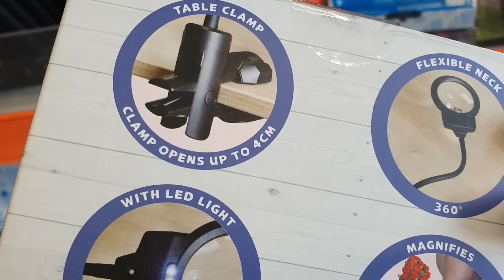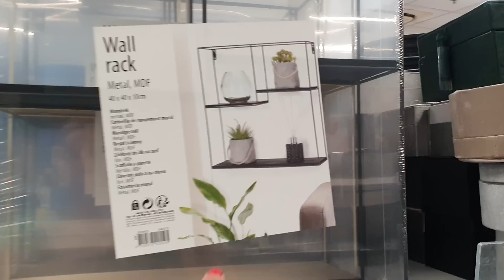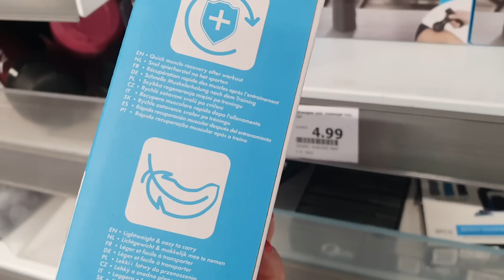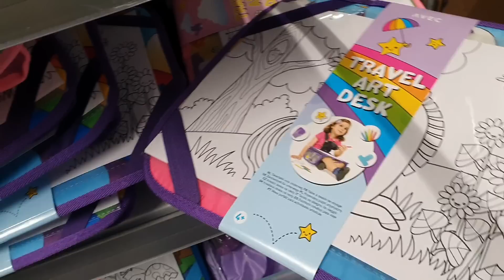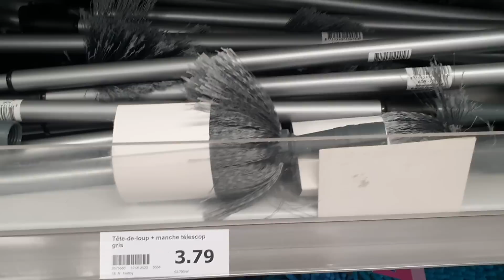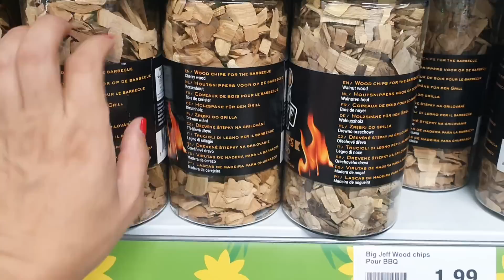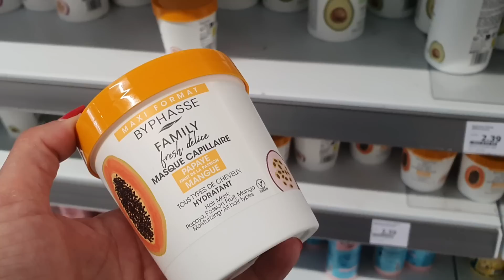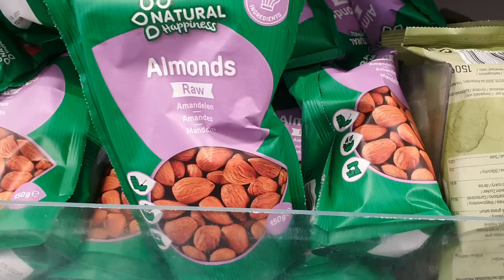ARRIVAGE ACTION - 2 JUILLET 2023